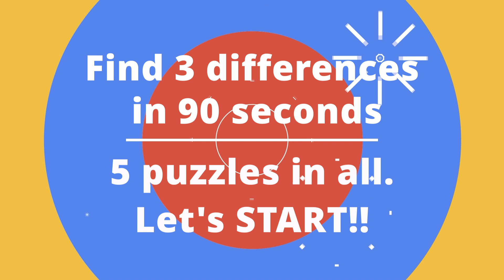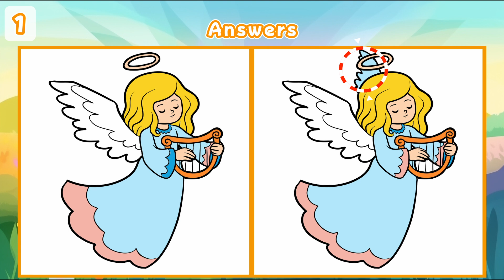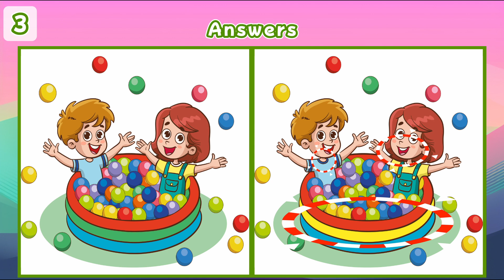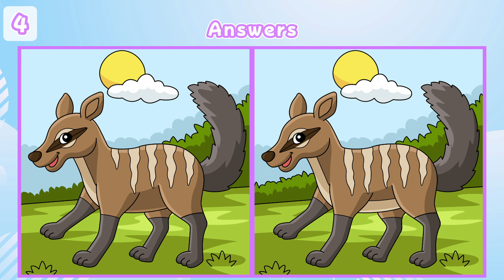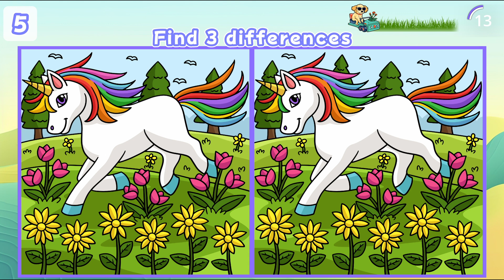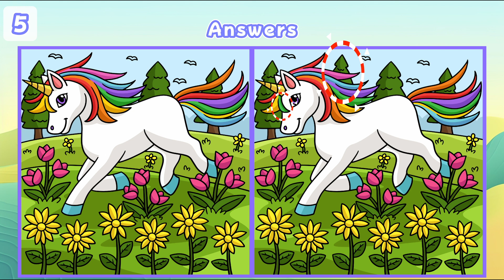【Find the difference】⚡️Can you find all in 90 seconds?? | Find 3 Differences between two pictures